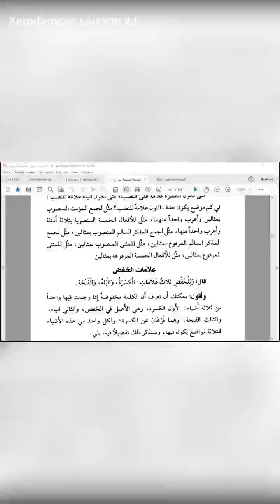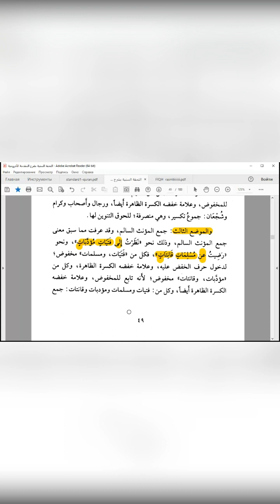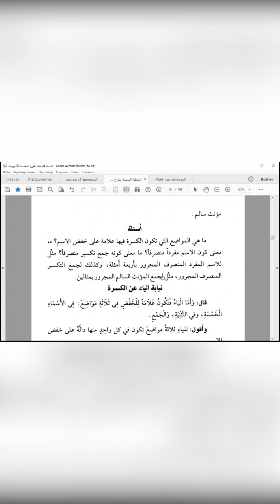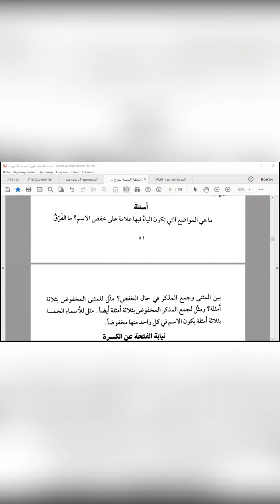AJRUMIYA 17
الدرس لناطقي اللغة الأوزبكيةَ
Dars o'zbek tilida so'zlashuvchilar uchun arab tilini o'rganishga mo'ljallangan.
ARAB TILI DARSLARI ARAB TILIDA O'ZBEKLAR UCHUN HISSANGIZNI QO'SHING, YUOTUBE VA TELEGRAM KANALGA A'ZO BO'LING, DARSLARNI QIZIQQANLARGA TARQATING!
Assalomu alaykum va rohmatulloh!

- Kanalimizga aʼzo bo‘lishni unutmang. Kanalimizda bayna yadayk annahvalvadih arabtili, ajrumiya hadis, bolalar uchun jonivorlar, arabcha so'zlashish, tajvid, Qur'on, ayollar uchun alohida darslar bolalar uchun ertaklar va boshqa foydali darslarni eshiting.

- Videolarga layk bosing, komment yozib qoldiring. Shunda video darslarimiz ko‘proq kishilarga yetib boradi.

- Savol, mulohaza, fikr va takliflaringiz bo‘lsa kommentda qoldiring.